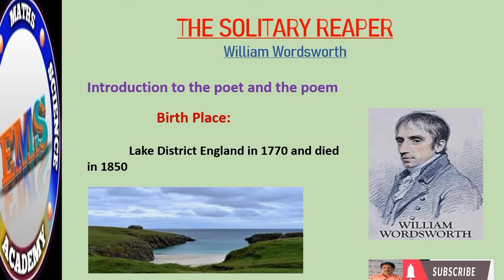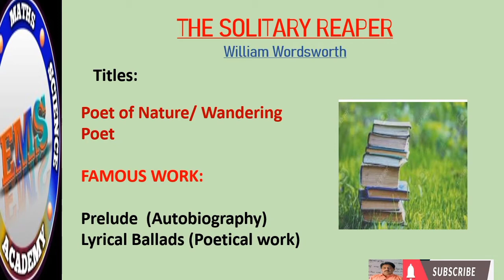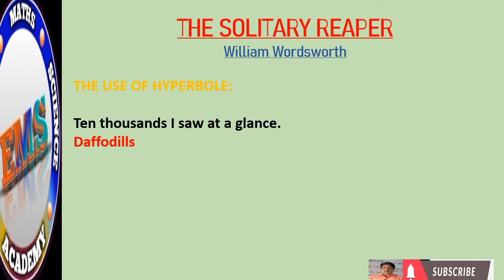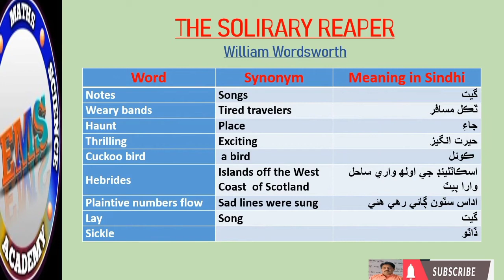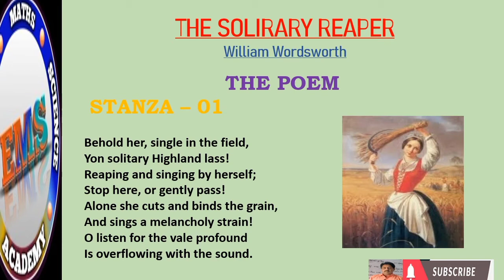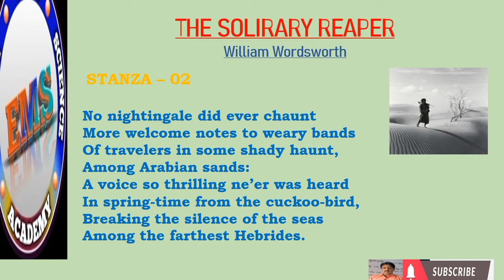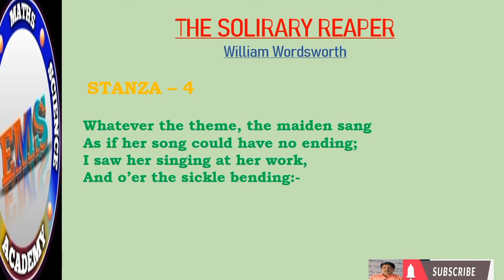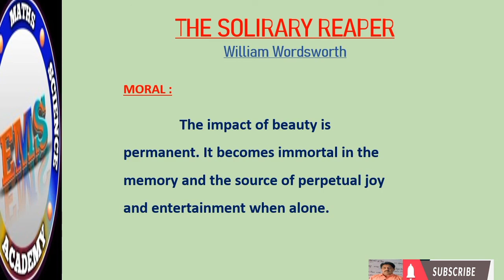The Solitary Reaper-William Wordsworth-XII Poetry-Poet of Nature-Hyperbole-Grammarly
The Solitary Reaper-William Wordsworth-XII Poetry-Poet of Nature-Hyperbole-
‘The Solitary Reaper’ is a highly commended and widely read composition by William Wordsworth, a British poet.  William Wordshworth is called the poet on nature, wandering poet and Father of Romanticism. His masterpieces are: The Prelude (Autobiography) and The Lyrical Ballads (Contains his poetry).
 Once the poet was walking through the barren hills of Scotland and was moved by the sight of lonely girl who was cutting the crop by herself and singing a melancholic song. He was fascinated by the sweet and appealing voice of the girl who was singing in the Celtic language.

 The poem is about a Scottish girl who cuts the crop and sings a melancholic song while bending the sickle.  The poet is moved by her melodious voice and cannot help stop there.  Though the poet cannot understand even the single word of it but he is so moved by the sweetness of her voice and the melody of the song that he is unable to move without listening to it.
 The poet is not clear about what the subject of the song is. However it is a melancholic song.  It seems that she sings about someone departed, about some grief or more serious day today matter that has happened and might happen again.